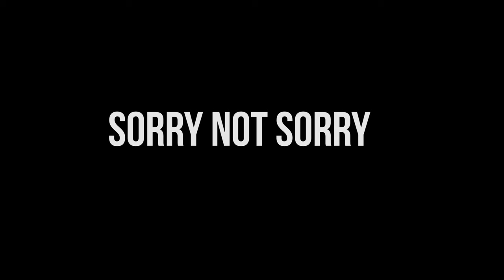Happy Birthday Sam!